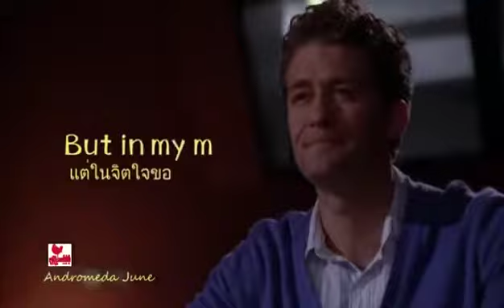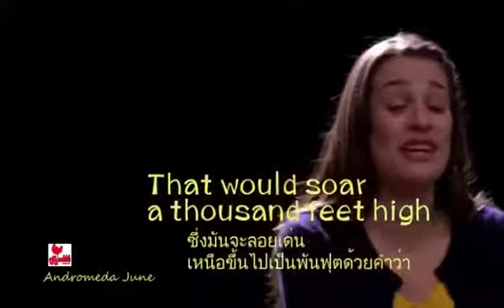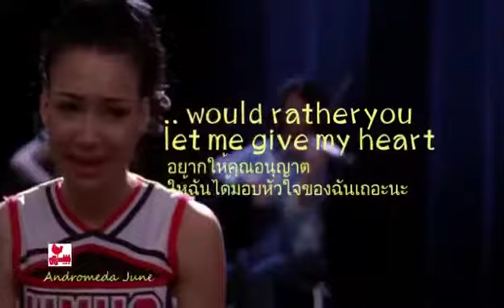School Song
Video from KH TING